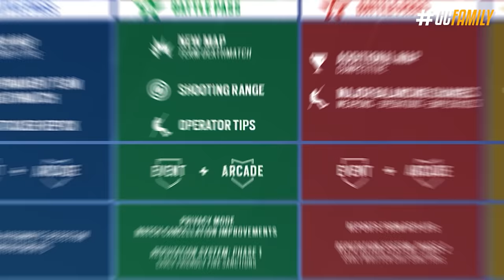UBISOFT FEZ TUDO, MAS... ESQUECEU O PRINCIPAL na BRUTAL SWARM! - Rainbow Six: Siege Brutal Swarm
Hoje temos um vídeo atípico mas algo que eu quero começar a fazer com as novas temporadas, no caso dar minhas primeiras impressões das novidades preparadas em cada operação. Desde um novo operador, mudanças de balanceamento ou até a falta ou excesso de conteúdo. Nesse vídeo a gente começa com a Operação Brutal Swarm, mas eu tenho muita coisa pra comentar e conversar com vocês a respeito!

► Capítulos
00:00 Introdução
00:29 1. Temática e mapa novo
02:14 2. Grim, novo operador
03:34 3. Mecânicas novas
04:48 4. Skins inéditas
05:20 5. Balanceamento de operadores
07:40 6. Veredito
09:58 Fechamento